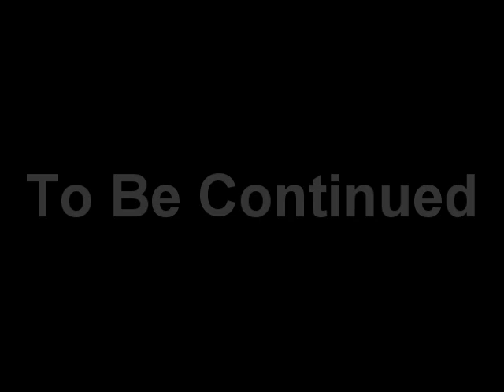HighLife Nation's Showcase Nashville,TN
V.Dot B.Jonez and Top Prospekt takes over the Stage in Nashville,TN